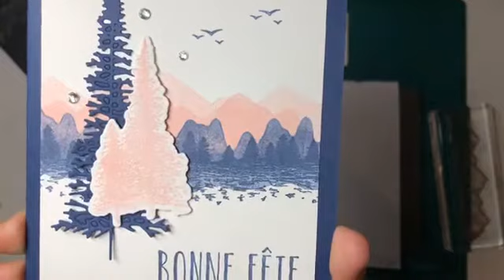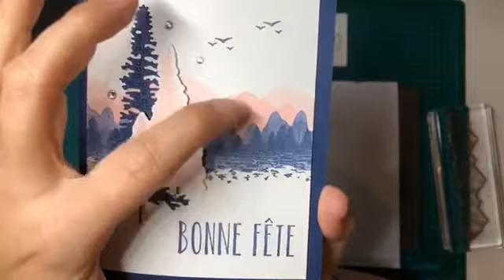Facebook live - Étamper en deux générations - Stampin'Up!